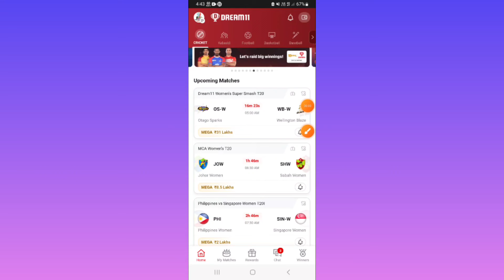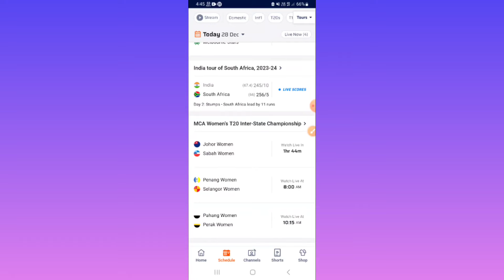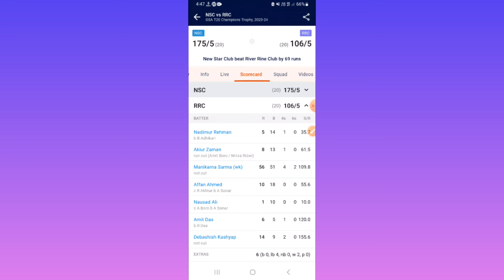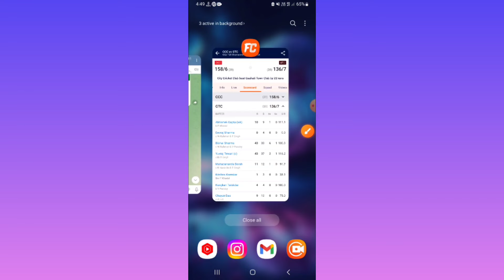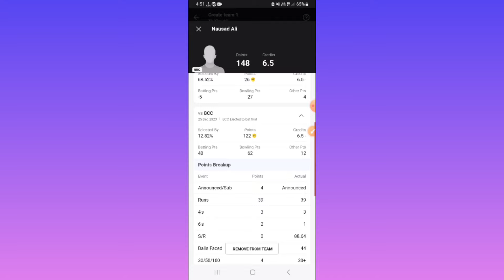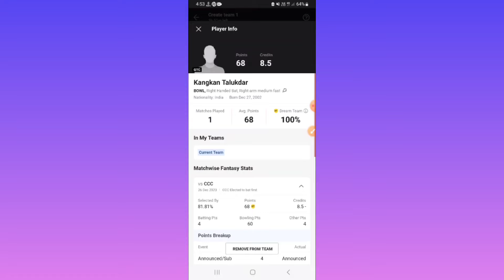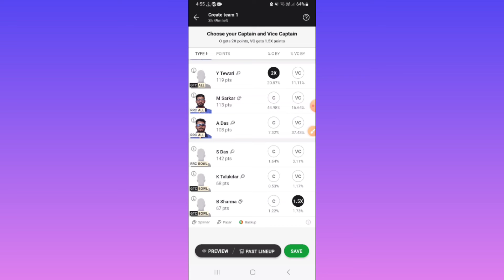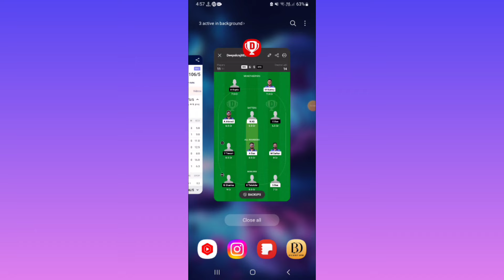RRC vs GTC Dream11 Team|| GSA T20 Champions Trophy|| rrc vs gtc dream11 prediction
River Rine Club vs Gauhati Town Club dream11 prediction|| rrc vs gtc 7th T20 match

River rine club vs River Rine Club batting order
rrc vs gtc live prediction
rrc vs gtc players stats
rrc vs gtc dream11 prediction
River Rine Club vs Gauhati Town Club Live Streaming